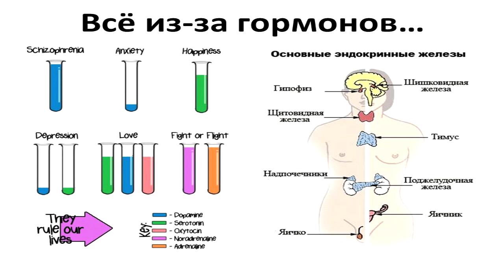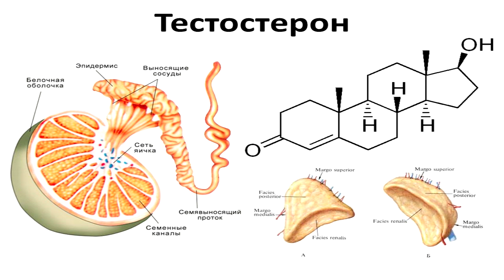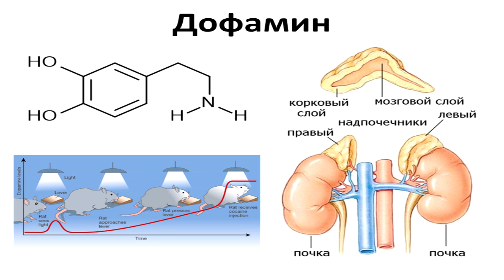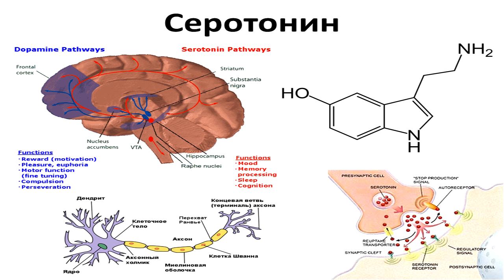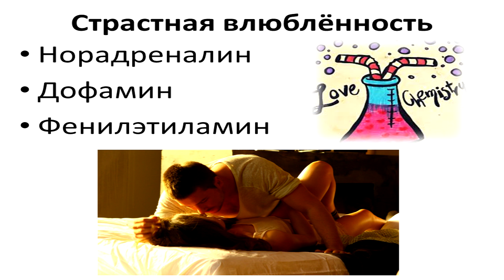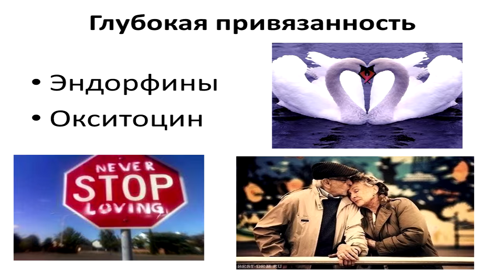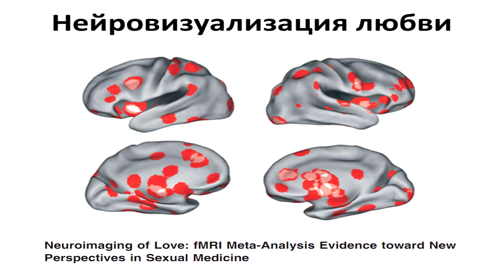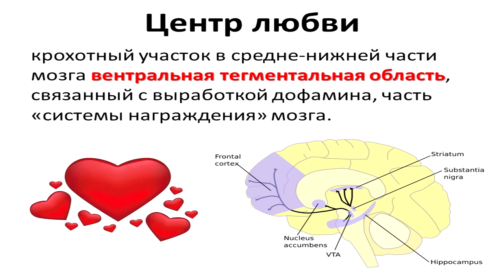Дмитрий Вайда - Нейрохимия любви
Дмитрий Вайда – студент третьего курса БГМУ, организатор научно-образовательного проекта «Наука вне себя».
Что такое любовь и какой она бывает? В чём химическое отличие любви с первого взгляда и долгой и счастливой любви, любви и влюблённости? Выясним, какие гормоны сопутствуют любви и почему мы ощущаем это чувство.